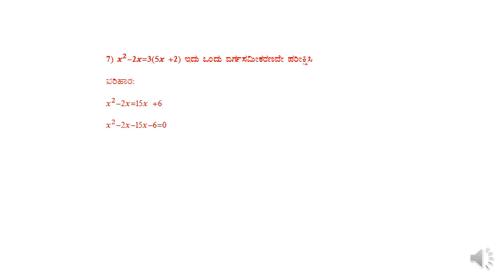KM 10 MAT CH10 VSA 2